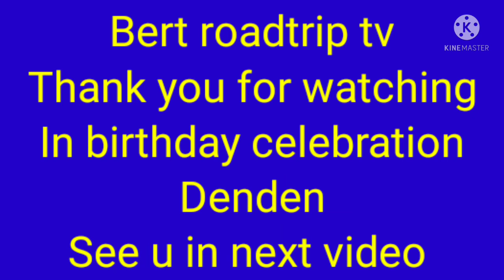vlg101 happy 5th birthday denden birthday celabration 🎂🎂🎉🎉🎊🎊🚔🚔🚔happy kids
vlg101 happy 5th birthday denden
Birthday celabration 🎂🎂🎉🎉🎊🎊🚔🚔🚔happy kids
Bert roadtrip tv
Robert meligrito
Bert roadtrip tv